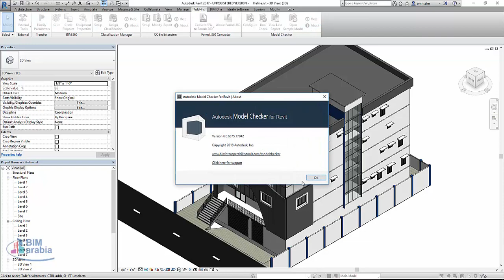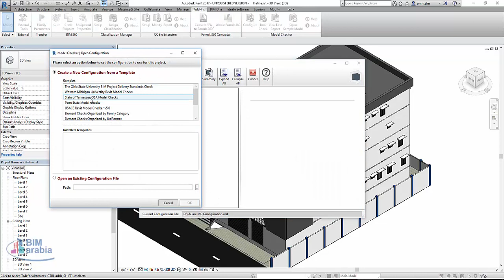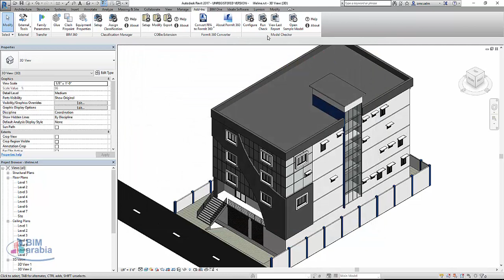AUTODESK MODEL CHECKER FOR REVIT